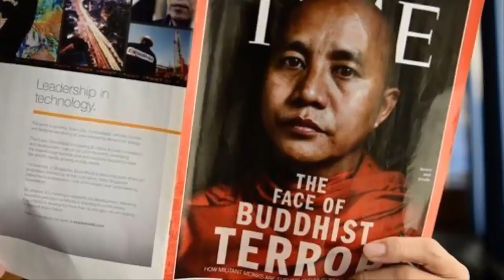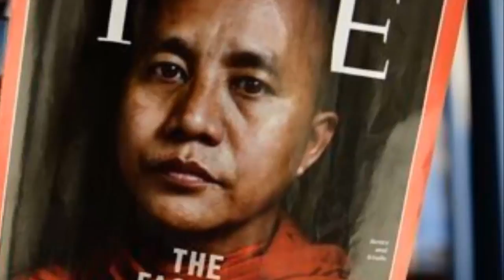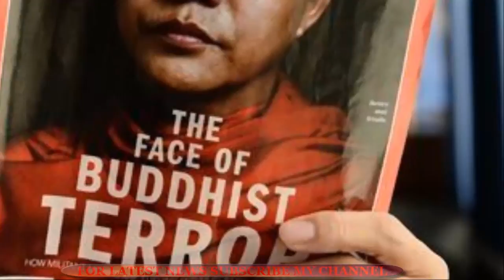দেখুন বার্মার মুসলিম বিরোধী এক উগ্র বৌদ্ধ ভিক্ষুর কথা